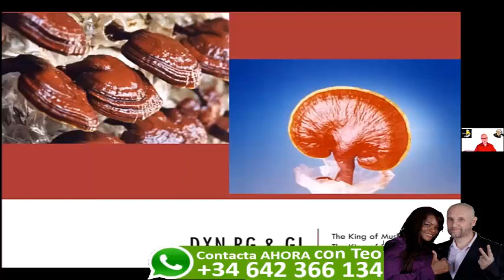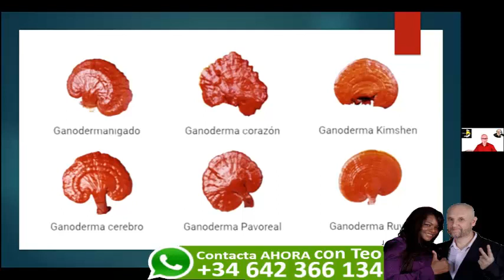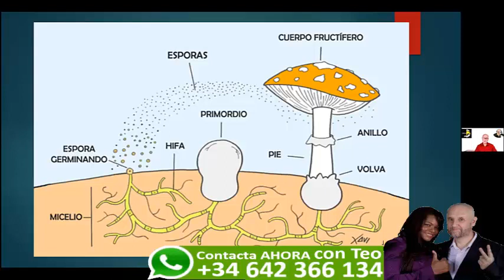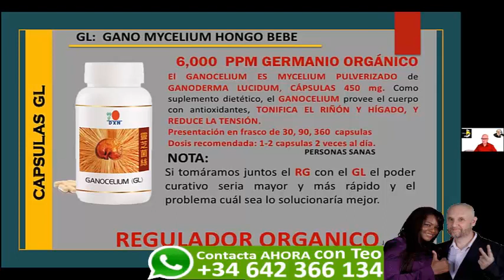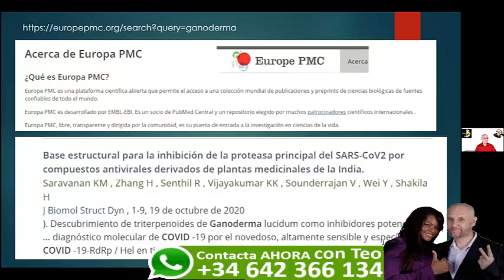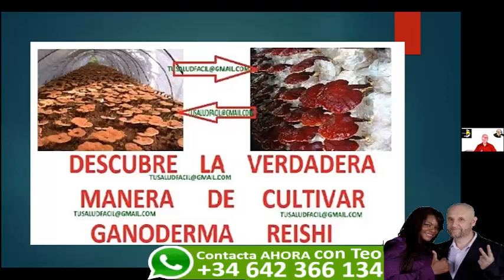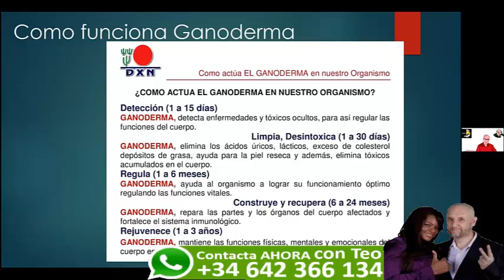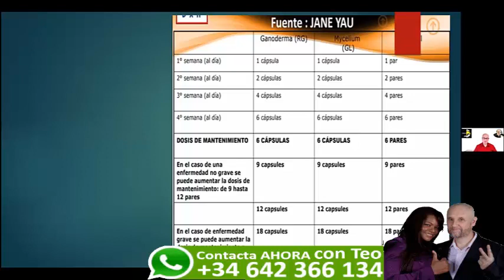Que es el Ganoderma , como saber la calidad y tomar cuanto.♛✆ ☎️♛